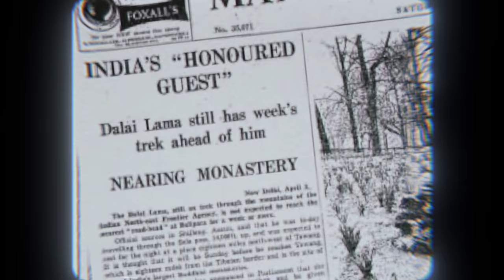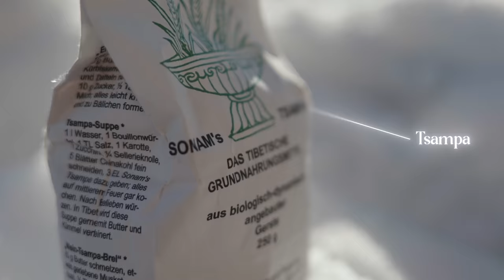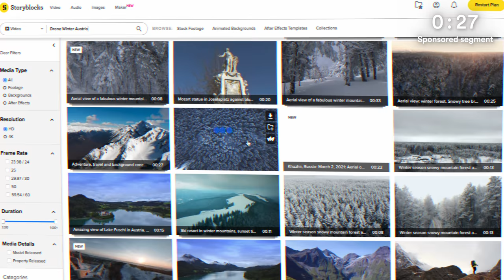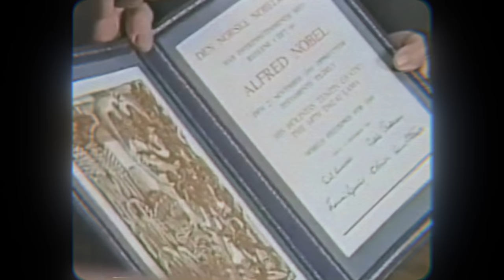I Tried the Dalai Lama's (strict) Daily Routine – ep. 6